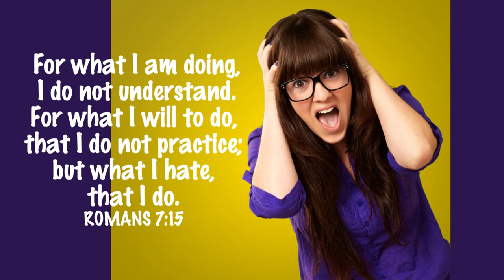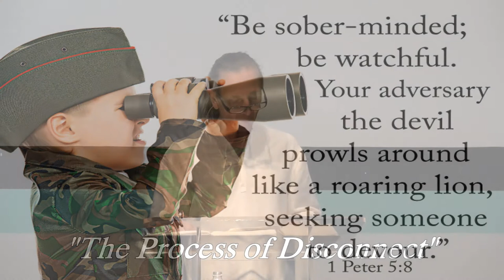The Process of Disconnect